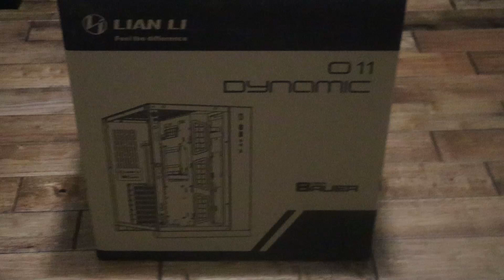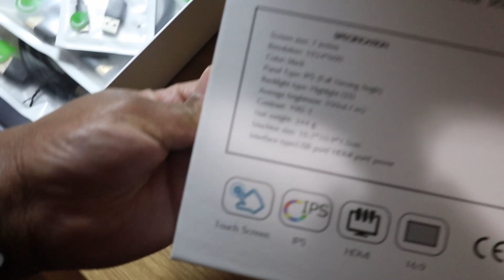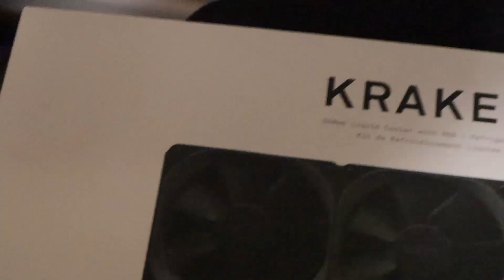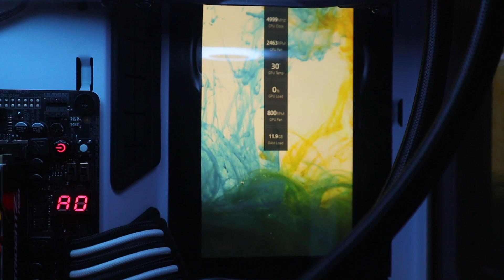RTX 3090/ RYZEN 5950 gaming and video editing pc build.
After selling my computer parts in anticipation of the new parts which was ridiculously hard to get. I am finally able to complete my future build. Now my video rendering, streaming, and playing my favorite games like cyberpunk, Hades, Doom eternal, and call of duty are running smoothly. Enjoy the video.

3090 build
AMD Ryzen 9 5950X Processor
G.Skill TridenZ RGB 64GB 3600
NZXT Z73 360mm RGB CPU Water Cooling Kit
Samsung Evo plus SSD 1 T
Lian LI 011 Dynamic case
NVIDIA Geforce RTX 3090
Seasonic USA focus GX 850 Watt
Aorus X570 masters motherboard
7-inch raspberry touchscreen
Corsair LL12 fans
Corsair ICUE Commando pro-Smart RGB Lighting

Music
Patrick Patrikios-Thinking of Us
Patrick Patrikios-Diggy
Patrick Patrikios-One Night Away